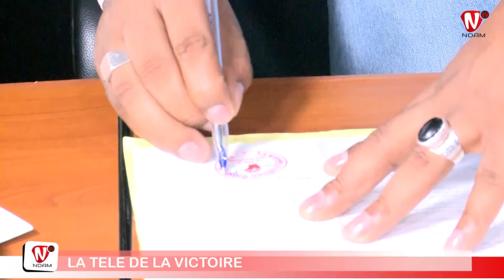LA COALITION ENTRE BOUGANE GUEYE ET M.LE MAIRE ALIOUNE MARE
Alioune fall Mar , Maire de la Commune de Rufisque Ouest rejoint la Coalition Guëm Sa Bopp de Bougane Gueye et sera investi Candidat à la Ville .